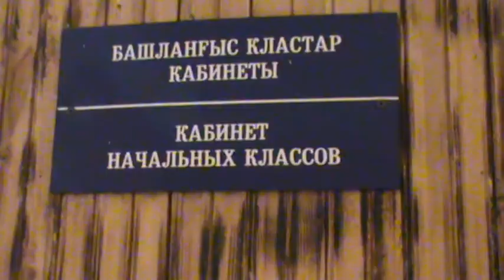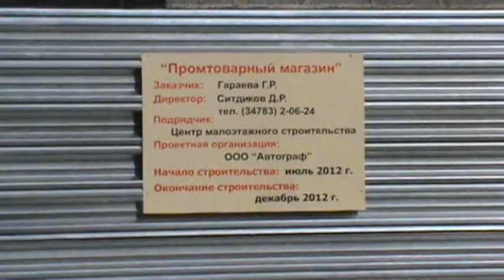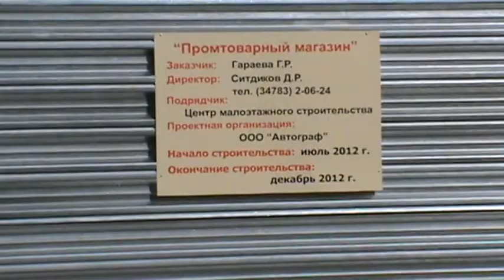Нефтекамск: Магазины вместо школ!!!